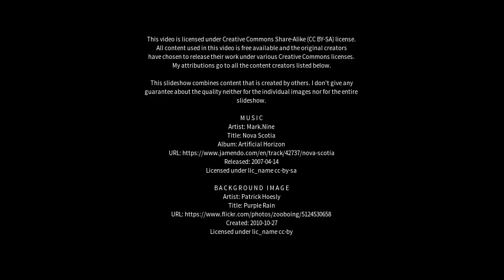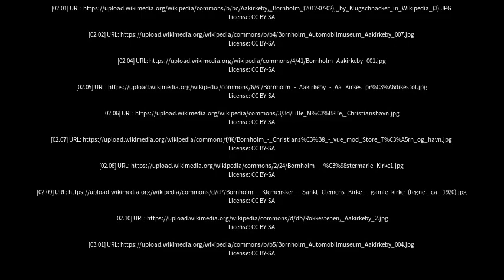Best places to visit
Best places to visit - Åkirkeby (Denmark) Best places to visit - Slideshows from all over the world - City trips, nature pictures, etc.